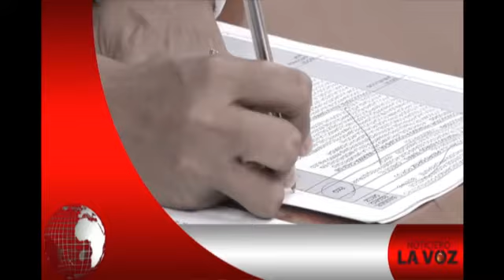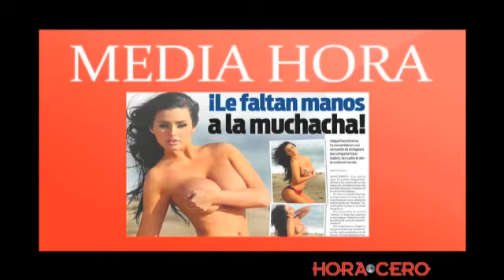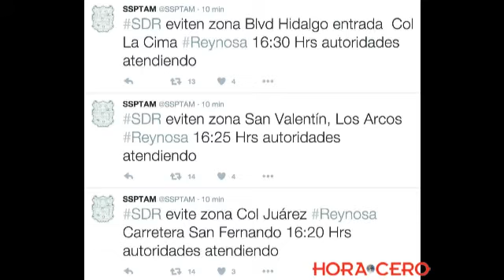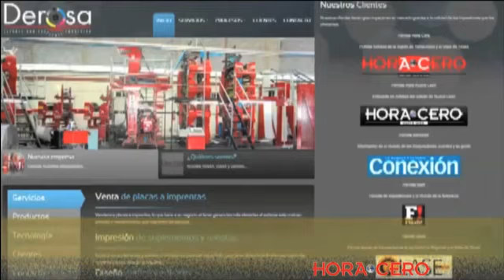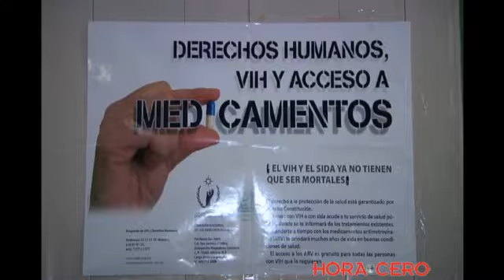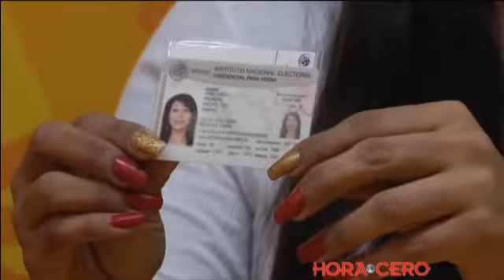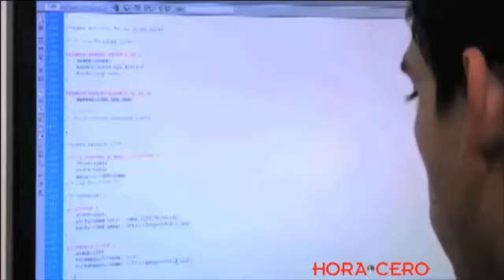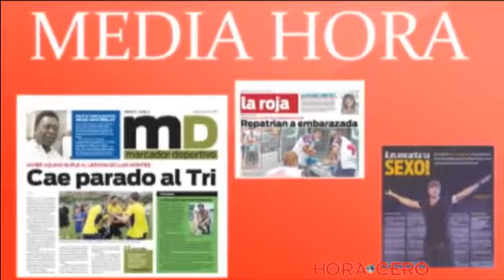NOTICIERO LV 01 DICIEMBRE 2015 0